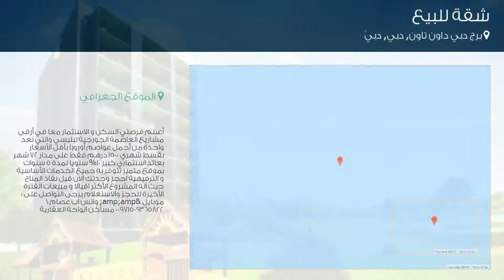شقة للبيع في برج دبي داون تاون, دبي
تفاصيل العرض:-

رقم: 3598320

شقق مفروشة للبيع في أوروبا بالأقساط على 72 شهر
السعر: قابل للتفاوض

ميزات:-